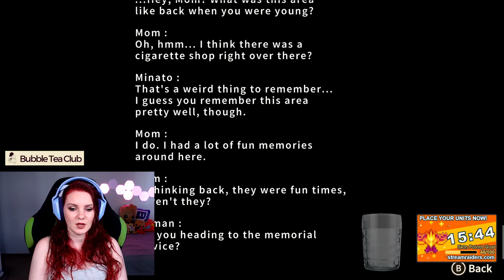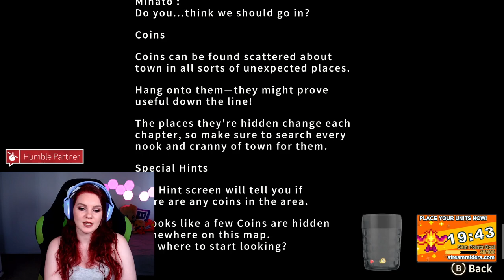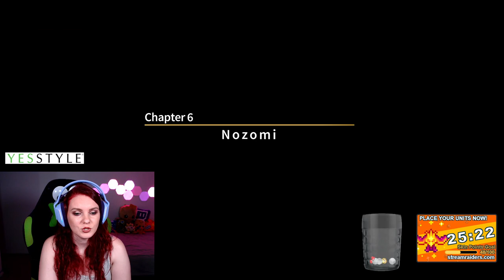The Kids We Were Chapters 1-12 | Twitch VOD 5th Jan 2022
CODES & LINKS
Artesian Builds: Amazing custom PC builds that you can WATCH being built live on Twitch!